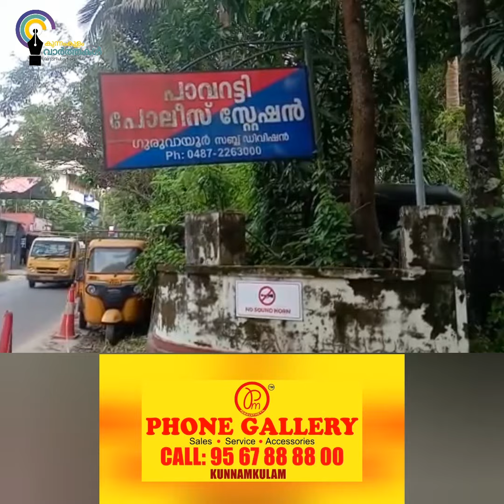10 വയസ്സുകാരനെ പീഠിപ്പിച്ച കേസിൽ പ്രതിക്ക്63വർഷംകഠിന തടവുംഒരു ലക്ഷത്തി അറുപതിനായിരം രൂപ പിഴയും ശിക്ഷ